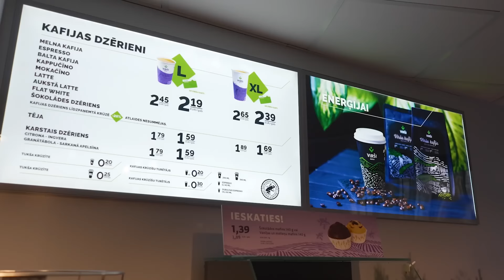Edgars Buļs par Rīgas Zeļļiem | VEF PODKĀSTS #70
Šoreiz VEF Rīga podkāstā sporta menedžeris un basketbola kluba “Rīgas Zeļļi” prezidents Edgars Buļs, kurš pastāstīja par viņa profesionālā basketbolista sapņiem, idejas rašanos par “Rīgas Zeļļiem” un centās atbildēt, kura īpašāka - Aļona Ostapenko vai Anete Jēkabsone-Žogota.